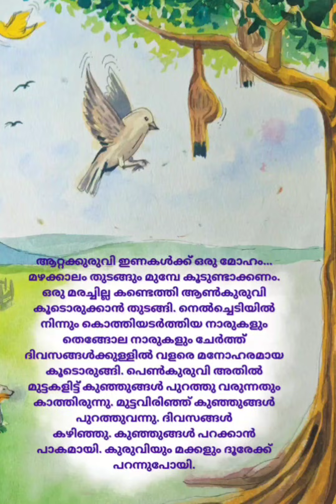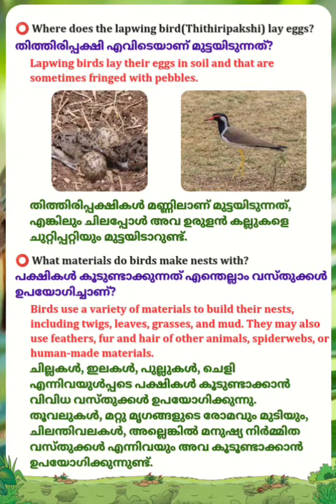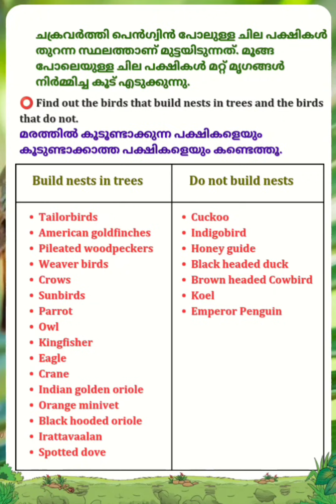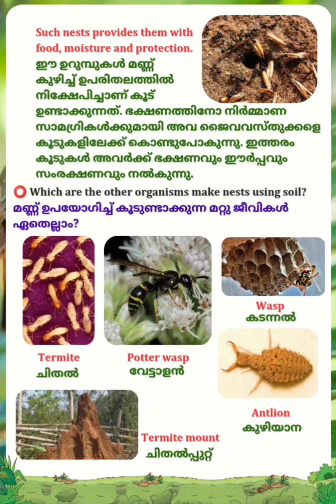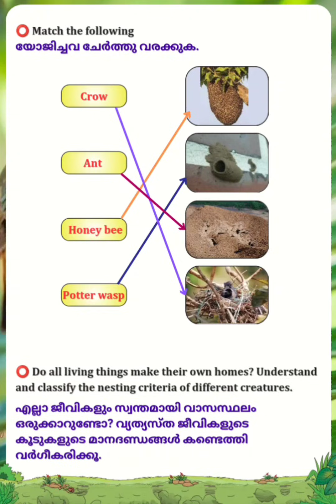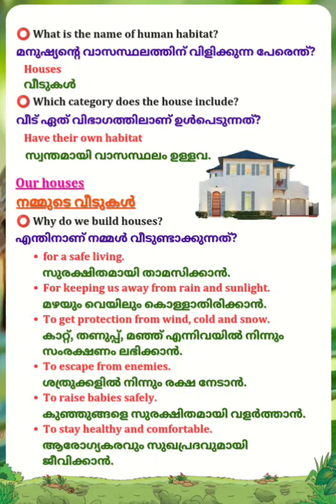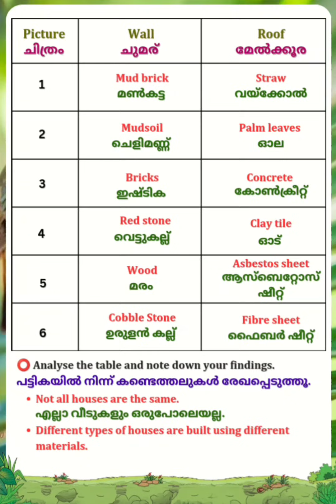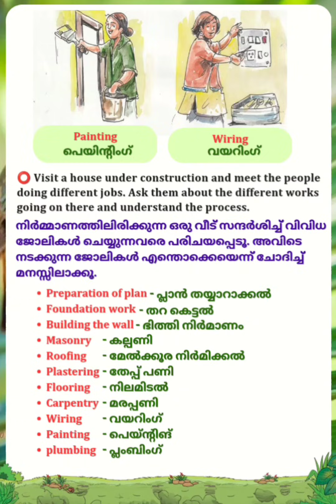STD-3/ EVS- പരിസര പഠനം/ UNIT-8/ HOME AND NEST- വീടും കൂടും/ PART-1#notes#class3#home#nest#scert#evs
Hey dear friends, here is a video of important notes for English and Malayalam medium students in subject E V S- പരിസര പഠനം, UNIT-8, HOME AND NEST- വീടും കൂടും for class 3 students. PART 1.

STD 3 EVS UNIT 7, THE WORLD WE LIVE IN- നാം ജീവിക്കുന്ന ലോകം/ PART 1 👆

STD 3 EVS UNIT 7, THE WORLD WE LIVE IN- നാം ജീവിക്കുന്ന ലോകം/ PART 2 👆

STD 3 EVS UNIT 6 LIVING SAFELY- സുരക്ഷിത ജീവിതം/ PART 1 👆

STD 3 EVS UNIT 6 LIVING SAFELY- സുരക്ഷിത ജീവിതം/ part 2👆

Std 3 EVS UNIT 5 FOOD AND HEALTH- ആഹാരവും ആരോഗ്യവും/ PART 1 👆

Std 3 EVS UNIT 5 FOOD AND HEALTH- ആഹാരവും ആരോഗ്യവും/ PART 2 👆

Std 3 EVS UNIT 5 FOOD AND HEALTH- ആഹാരവും ആരോഗ്യവും/ part 3 👆

Std 3 EVS UNIT 4 THE POWER OF CLEANLINESS- വൃത്തി നൽകും ശക്തി/ part 1👆

Std 3 EVS UNIT 4 THE POWER OF CLEANLINESS- വൃത്തി നൽകും ശക്തി/ part 2 👆

Std 3 EVS UNIT 3 WATER AND SOIL- ജലവും മണ്ണും/ PART 1 👆

Std 3 EVS UNIT-3 WATER AND SOIL- ജലവും മണ്ണും/ part 2 👆

Std 3 EVS UNIT 2 TO THE WORLD OF ANIMALS- ജന്തുലോകത്തേക്ക്/ EXTENDED ACTIVITIES 👆

Std 3 EVS UNIT 2 TO THE WORLD OF ANIMALS- ജന്തുലോകത്തേക്ക്/ LET US ASSESS ANSWERS 👆

Std 3 EVS UNIT 2 TO THE WORLD OF ANIMALS- ജന്തുലോകത്തേക്ക്/PART 2 👆

3rd class evs bits new syllabus,
std 3 evs bridge course,
class 3 evs chapter 3 new book,
standard 3 evs book,
3rd class evs new textbook,
std 3 new textbook evs,
class 3 evs new book chapter 1,
std 3 evs chapter 1 new book,
std 3 evs diversity in food,
evs 3 standard,
evs 3 std,
std 3 evs exam onam,
evs. 3,
std 3 evs first term question paper english medium,
std 3 evs green earth,
std 3 evs gujarati medium,
std 3 evs green earth notes,
standard 3 evs general,
evs question paper standard 3,
std 3 evs haritha bhoomi,
standard 3 evs haritha bhoomi,
standard 3 evs unit 2,
evs std 3 chapter 1,
introduction to environmental studies evs,
environmental studies standard 3,
evs 3rd to 5th class,
keralavum mannum std 3 evs,
std 3 evs soil,
std 3 environment chapter 1,
std 3 environment chapter 2,
std 3 evs unit 6,
standard 3 evs kerala syllabus,
std 3 evs lesson 2 question answer,
std 3 evs lesson no 1 question answer,
3rd class evs new textbook malayalam medium,
std 3 evs onam exam question paper malayalam medium,
std 3 evs onam exam question paper today,
std 3 evs onam exam xylem,
std 3 evs onam exam question paper english medium,